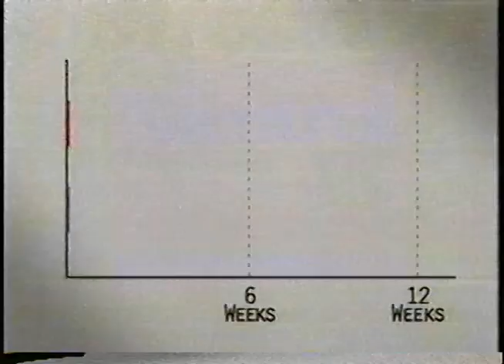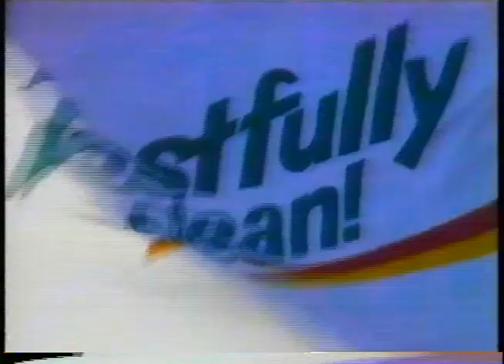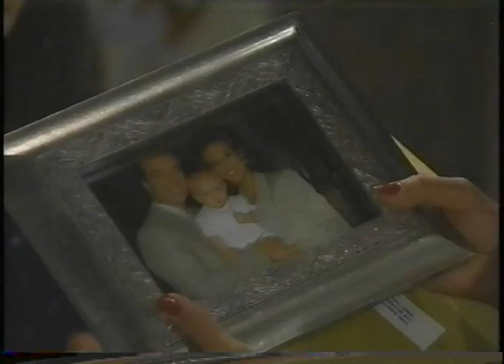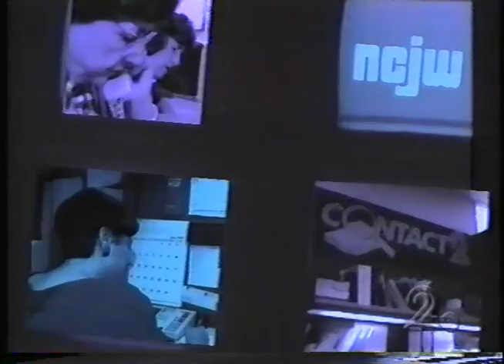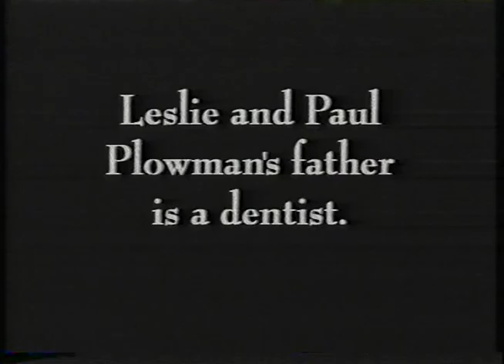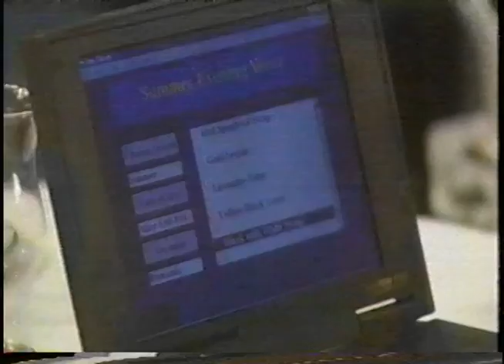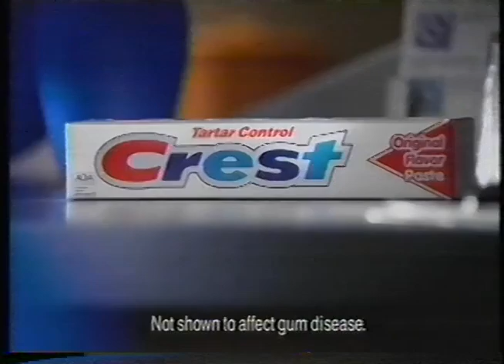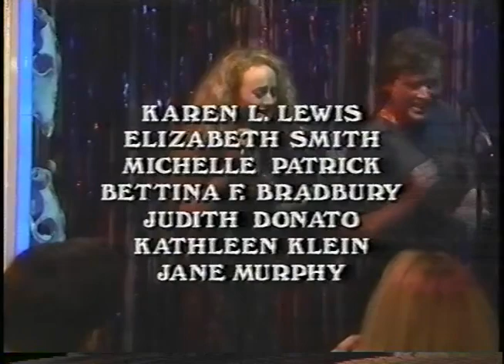All My Children- August 13, 1996